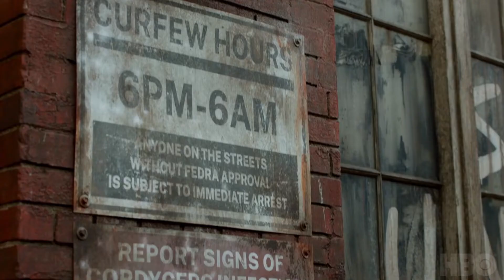Одни из нас (2023) Трейлер с русскими субтитрами 1 сезона сериала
Премьера - 2023

Закалённый в борьбе за выживание Джоэл и Элли - отважная, не по годам смышлёная девушка-подросток - вынуждены объединиться и помогать друг другу в странствиях по руинам Соединённых Штатов.